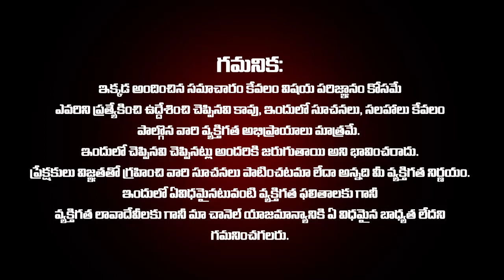రేపే మహా శివరాత్రి ఈ చిన్న మంత్రం చదివితే కోటి పూజలు చేసిన పుణ్య ఫలం | Maha shivratri Special Mantra